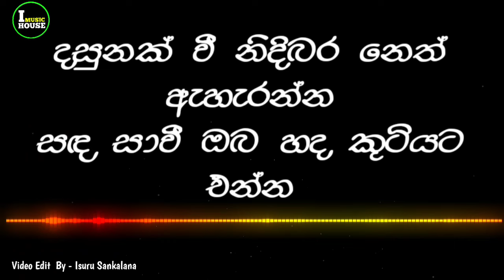ප්‍රේමය සුන්දර සිහිනෙකි හැමදාම - Asantha Peiris | Kawiyak wee | Lyrics Video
🔴🛠 Video Edit By - @ISURU_SANKALANA

_______SUBSCRIBE _I_MUSIC_HOUSE__________

මෙම වීඩියෝව තුලින් අප කිසිදු මුදලක් අය නොකරන බව දැනුම් දෙමි. !
 ඉවත් කර ගන්නා ලෙස දැනුම් දෙමි. කරුණාකර ප්‍රකාශන හිමිකම් වැඩ වර්ජන පාවිච්චි නොකරන ලෙස ආදරෙන් ඉල්ලා සිටිමි..🙏❤️

Please note that we do not charge any money for this video. !

artists -  Asantha Peiris